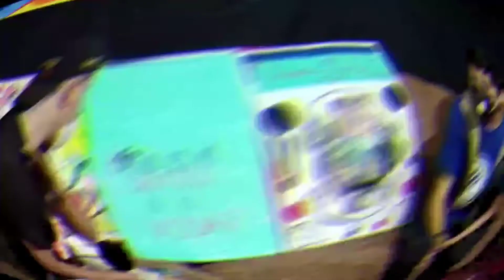PJV SUCRE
La PJV de la Arquidiócesis crea un video didactico con el tema "Nos presentamos como somos"